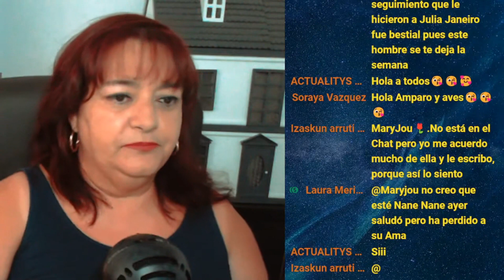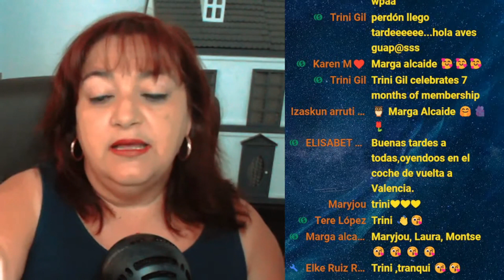GLORIA CAMILA Y LA VECINA TRAIDORA NO SE PONEN DE ACUERDO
Gloria Camila en "Ya es verano" desmiente una tras otra todas las exposiciones de la vecina traidora.